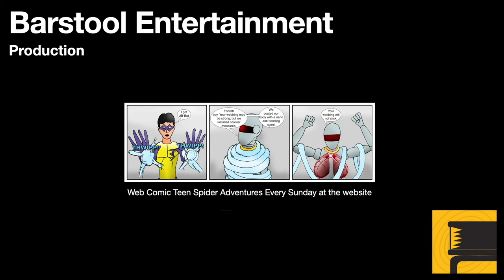GTA 4 Ballad of Gay Tony: Practice Swing Walkthrough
Luis and Tony must meet Rocco at a Golf Course, and interrogate a Union Boss in a very interesting way. Bring your patience, it takes time to fine tune your swing. Then you have to fight rival mob members to save Tony and Rocco.